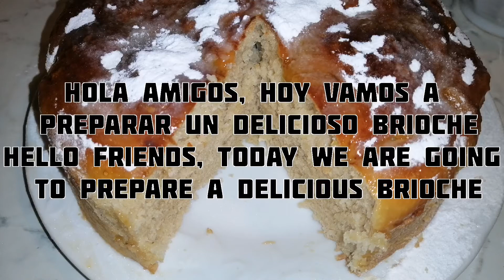BRIOCHE fácil y rápido (SIN LECHE/ SIN MANTEQUILLA)😋❤️~BRIOCHE easy and fast~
BRIOCHE fácil y rápido 😋❤️
INGREDIENTES :
500g de harina
70g azúcar
1 cucharada de levadura
200mL de agua
70mL de aceite de oliva
½ cucharadita de sal
3 gotas de vainilla
Mezcla:
1 huevo
¼ cucharadita de café

BRIOCHE easy and fast 😋❤️
INGREDIENTS:
500g flour
70g sugar
1 tablespoon yeast
200 ml of water
70mL of olive oil
½ teaspoon of salt
3 drops of vanilla
Mixture:
1 egg
¼ teaspoon coffee
AND GIVE IT LIKE 👍

BRIOCHE سهلة وسريعة 😋❤️
مكونات:
500 جرام طحين
70 جرام سكر
1 ملعقة كبيرة خميرة
200 مل من الماء
70 مل من زيت الزيتون
نصف ملعقة صغيرة ملح
3 قطرات من الفانيليا
خليط:
1 بيضة
نصف ملعقة صغيرة من القهوة
الاشتراك🔔
وأعطها مثل 👍